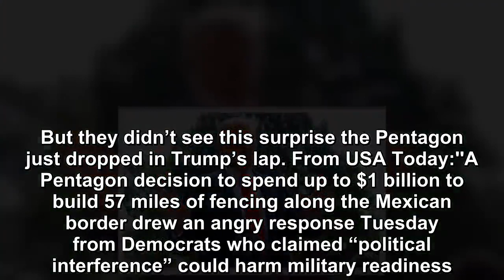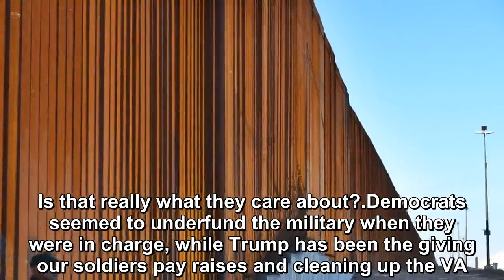Christmas Comes Early For Trump’s Border Wall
President Trump has spent years fighting to build the border wall. And it looks like his big investment is paying off bigtime. But I want to see the wall get built now, am I right, folks?.Democrats ob